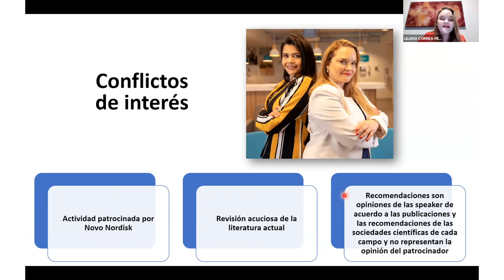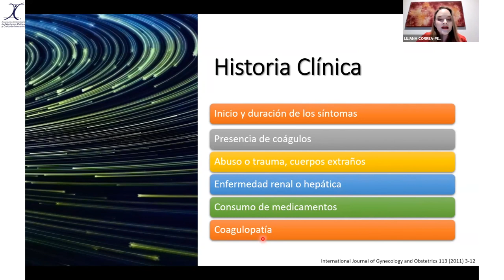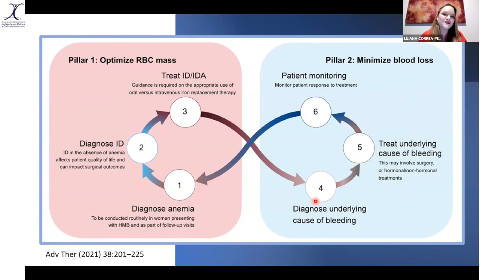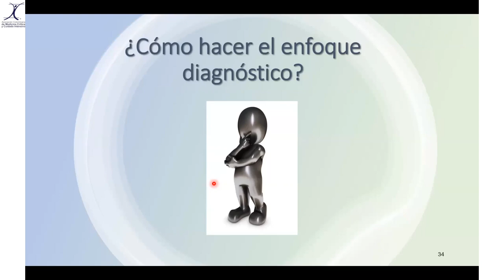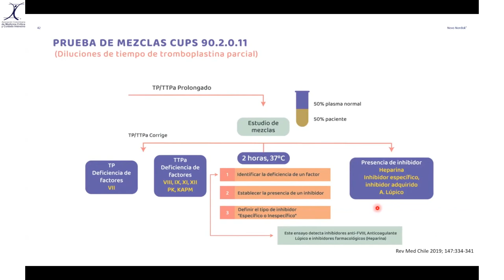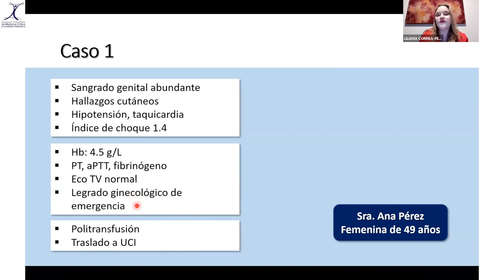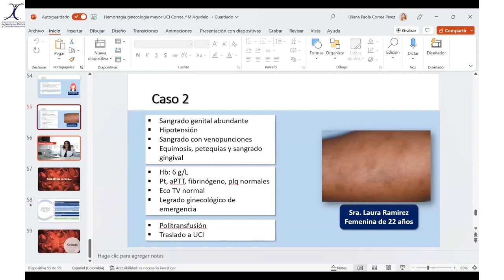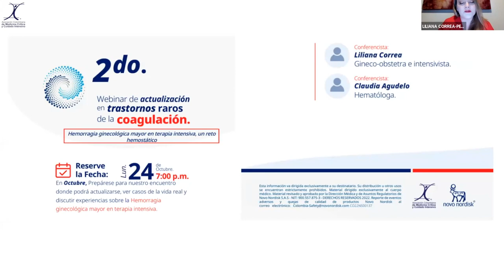2do Webinar en trastornos raros de la coagulación - Hemorragia ginecológica mayor en TI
2do Webinar de actualización en trastornos raros de la coagulación - Hemorragia ginecológica mayor en Terapia Intensiva, Un reto hemostático

Conferencistas:
Dra. Liliana Correa - Gineco obstetra e Intensivista
Dra. Claudia Agudelo - Hematóloga de adultos